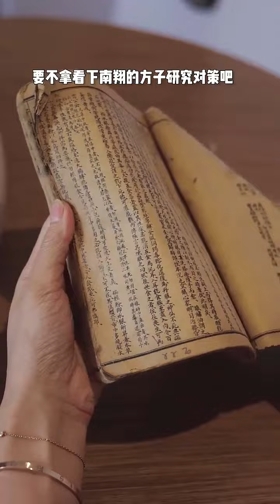臘月小九的花樣美食 第69期：生煎這樣做一口爆汁!底酥皮薄餡大汁濃,一口一個太過癮!美食